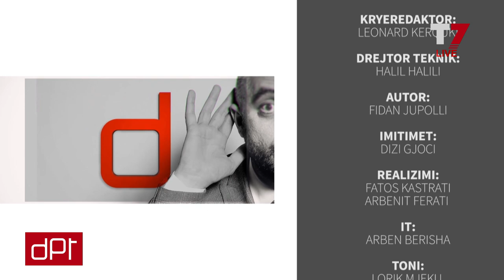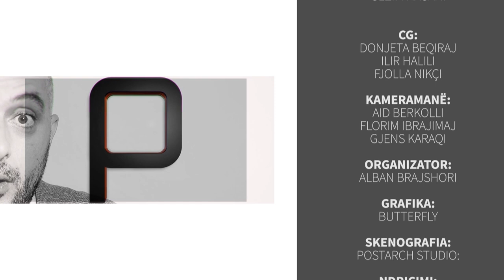DPT, Shaqir Totaj - 15.07.2021 | T7